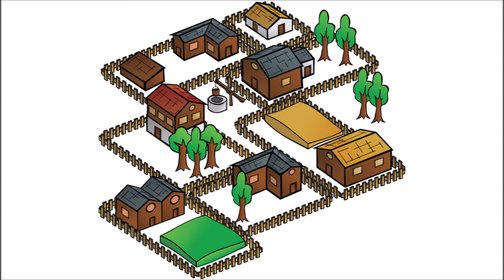THE POMEGRANATE BEAUTY മാതളനാരങ്ങ സുന്ദരി- മലയാളം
THE POMEGRANATE BEAUTY - MALAYALAM

മാതളനാരങ്ങ സുന്ദരി- മലയാളം

AVL brings to you an interesting story on the occasion of World Earth Day. It has been written by eminent artist Smt. Yamuna Murthy. Teach your kids the importance of planting trees and taking care of them through this beautiful story, which is sure to enthrall children as well as parents.

Story by: Yamuna Murthy
Narrated By: Alinda Varghese
Illustrations By: Akansha Krishnan
Synopsis in English: Beena Sanjay